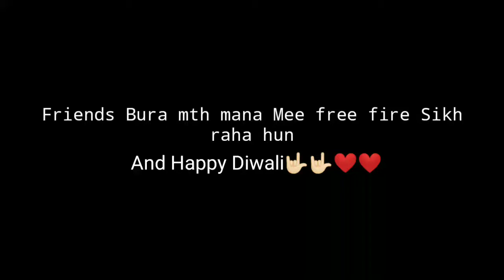I'm Noo Hack use🤟🏻🤟🏻😀🤫❤️